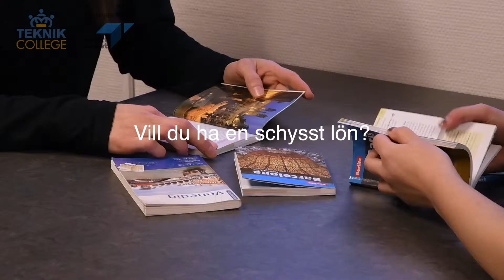Inför gymnasievalet - Plugga i Norrbotten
Framtidens jobb finns i hög utsträckning inom teknikindustrin.Teknikcollege har utbildningar inom de yrken som efterfrågas mest. Du som studerar kommer att stå bra rustad för den arbetsmarknad som väntar. Vi utbildar allt från svetsare och programmerare till webbdesigners och ingenjörer. Det innebär stora möjligheter för dig, oavsett om du vill ha jobb direkt efter studenten, funderar på att läsa vidare på universitet eller är intresserad av att starta eget.